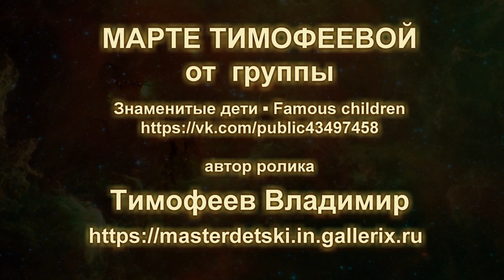Марте Тимофеевой от Тимофеева Владимира